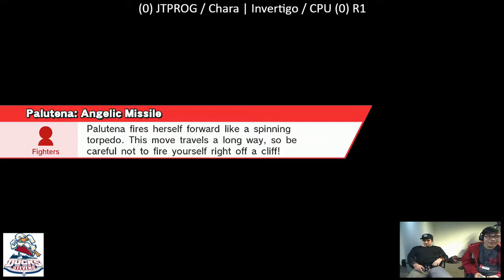JTPROG/Chara vs Invertigo/CPU - 4/6/17 Smash 4